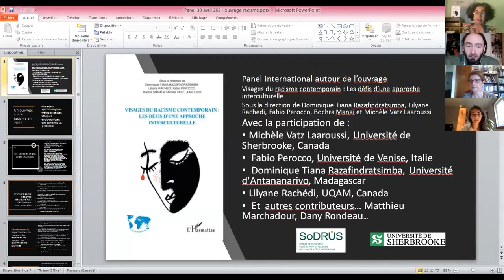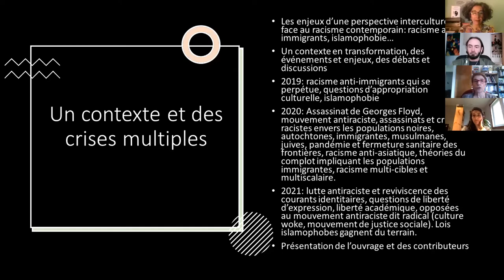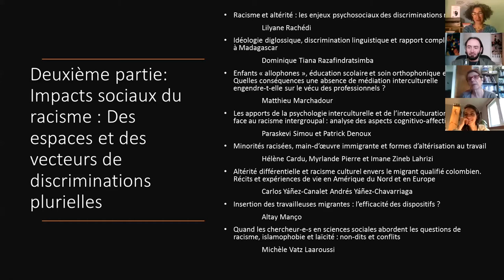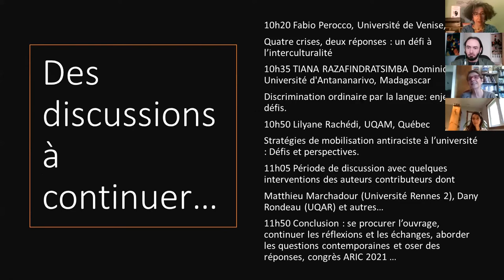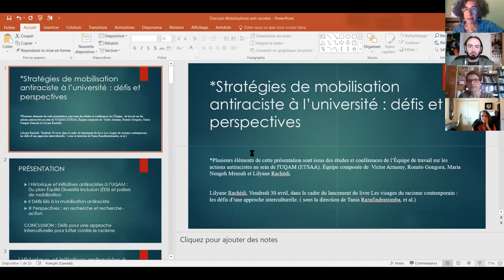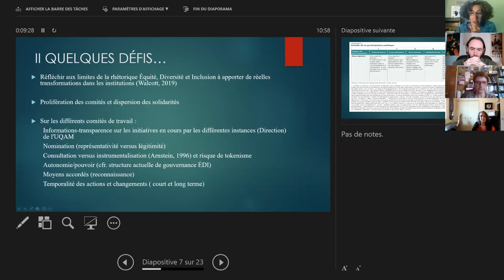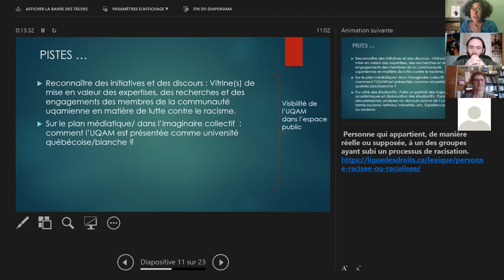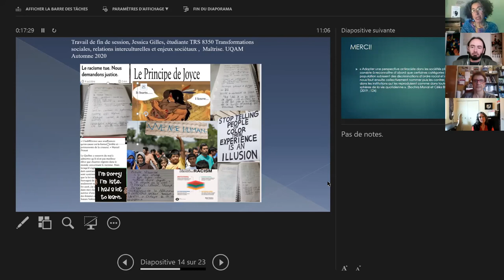Panel sur l’ouvrage Visages du racisme contemporain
À l’occasion du lancement de l’ouvrage Visages du racisme contemporain : les défis d’une approche interculturelle, dirigé par Dominique Tiana Razafindratsimba, Lilyane Rachedi, Fabio Perocco, Bochra Manaï et Michèle Vatz Laaroussi, ce panel a discuté des enjeux liés au racisme dans les sociétés d’aujourd’hui. L’événement a été tenu le 30 avril 2021.

Avec la participation de :
-  Michèle Vatz Laaroussi
-  Fabio Perocco
-  Dominique Tiana Razafindratsimba
-  Lilyane Rachédi

Si la race n’existe pas, le racisme existe et il faut donc s’en préoccuper si on veut développer des sociétés plus interculturelles et plus inclusives. Les textes de cet ouvrage offrent divers ancrages nationaux et disciplinaires et dressent le paysage du racisme contemporain en interpellant les chercheurs et praticiens de l’interculturel. Aborder le-les racisme-s dans une perspective interculturelle comporte de nombreux défis, voire des paradoxes. La première partie de l’ouvrage s’intéresse aux dimensions épistémologiques, conceptuelles et éthiques de ces racismes d’aujourd’hui alors que la seconde en cerne les effets psychosociaux au travers de plusieurs secteurs : la langue, l’emploi, l’éducation.

Pour plus d’informations à propos du Centre de recherche Société, Droit et Religions, voir le site Internet